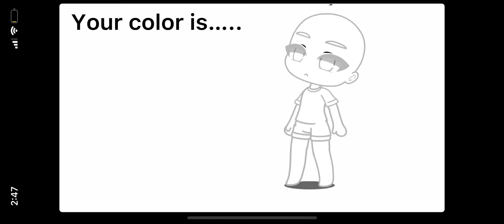あなたの色は________ミームです